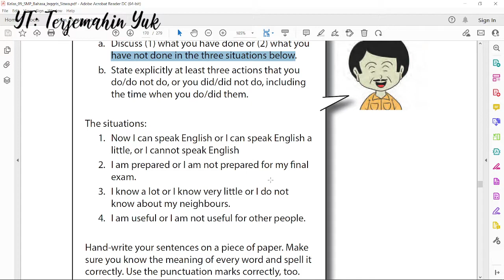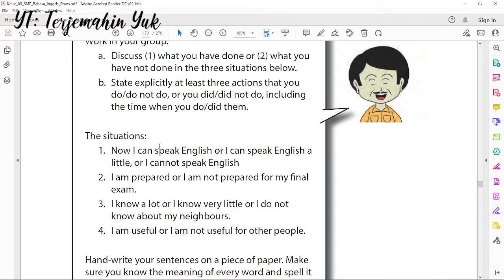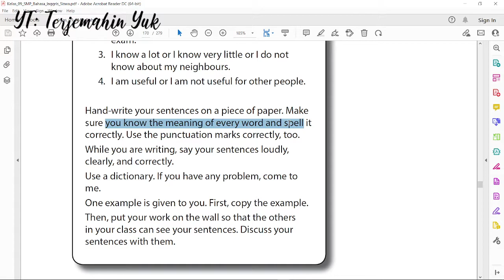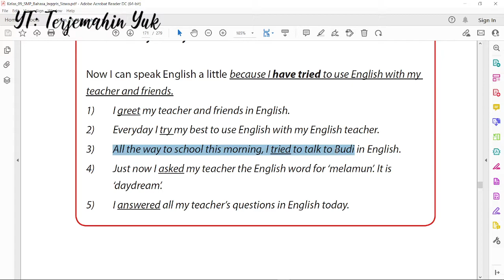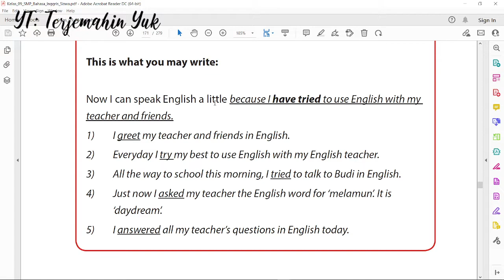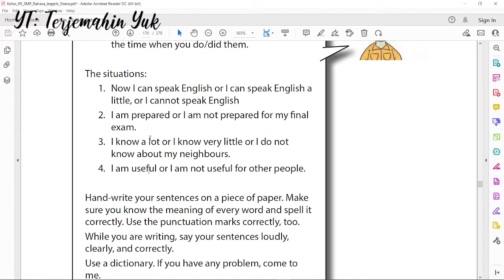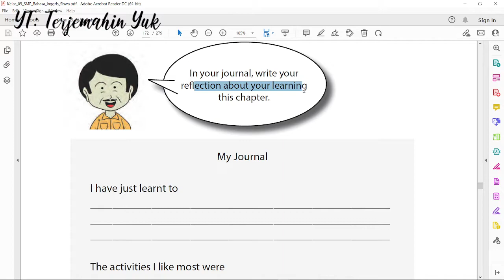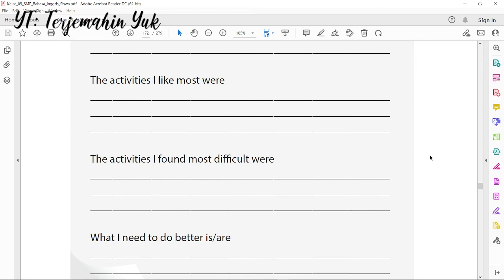Hal. 164-166 kelas 9 Terjemahan Buku Bahasa Inggris SMP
Perbedaan antara Past Tense dan Present Tense : menit ke 01.10
Mengerjakan tugas dalam tiga situasi :
Work in your group.
a. Discuss (1) what you have done or (2) what you have not done in the three situations below.
b. State explicitly at least three actions that you do/do not do, or you did/did not do, including the time when you do/did them.

The situations:
1. Now I can speak English or I can speak English a little, or I cannot speak English
2. I am prepared or I am not prepared for my final exam.
3. I know a lot or I know very little or I do not know about my neighbours.
4. I am useful or I am not useful for other people